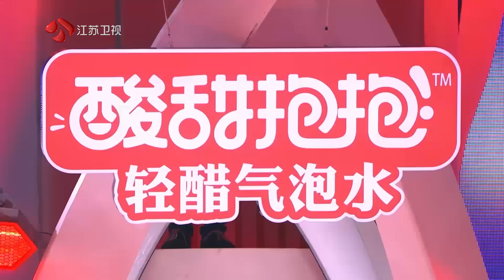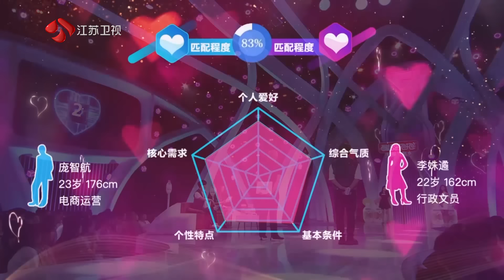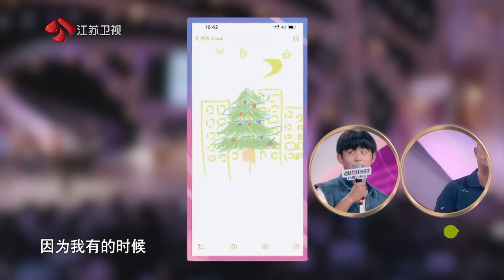非诚勿扰 Part3 即会跳舞又会做饭的男生太加分了 20220924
在感情里你坚守的底线是什么？坦诚、信任、契合……每个人都有自己的标准，标准之内一切皆可包容，标准之外就不可避免分道扬镳。本周，《非诚勿扰》三位男嘉宾分享自己的恋爱底线，他们所坚守的各自是什么呢？